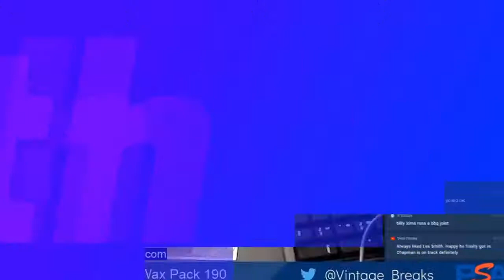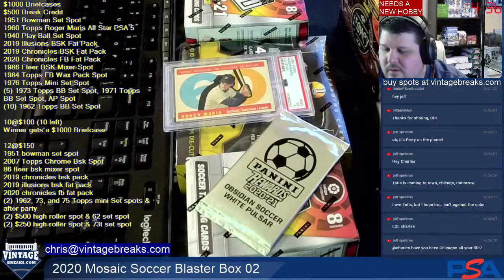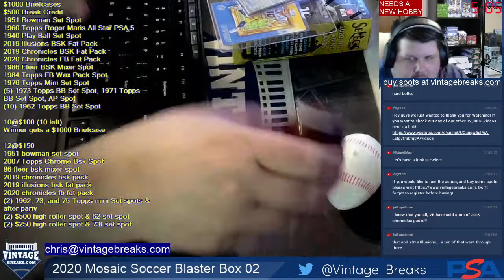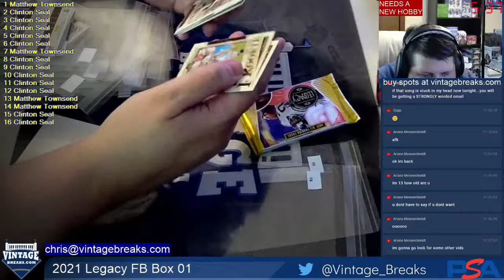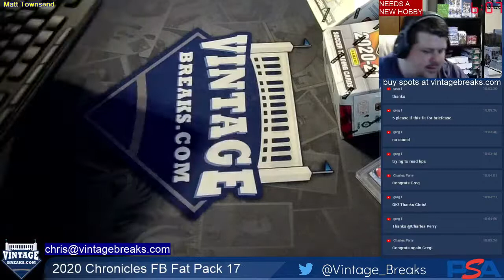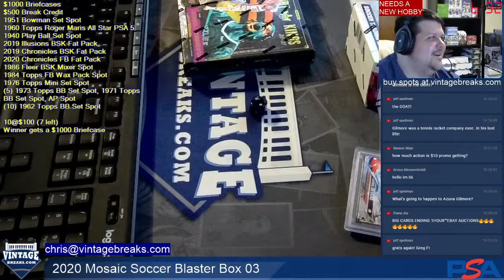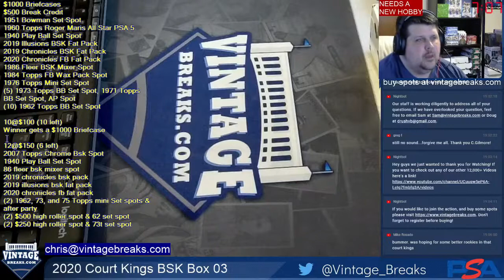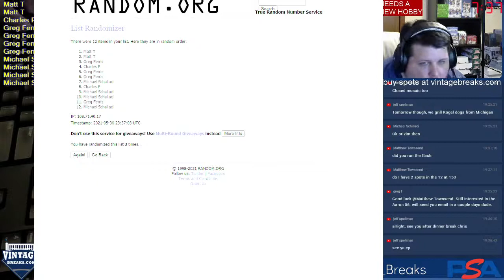Vintage Breaks Live Stream 5/30/2021: VB South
Sundays are fun!